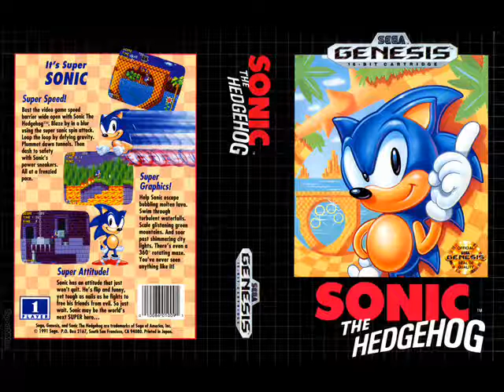Sonic The Hedgehog - Special Stage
Sonic the Hedgehog (ソニック・ザ・ヘッジホッグ Sonikku za Hejjihoggu?), trademarked Sonic The Hedgehog,[2] is a title character and the protagonist of the Sonic the Hedgehog series released by Sega, as well as in numerous spin-off comics, cartoons, and a feature film. The first game was released on June 23, 1991, to provide Sega with a mascot to rival Nintendo's flagship character Mario (see 1991 in video gaming).[3][4] Since then, Sonic has become one of the world's best-known video game characters, with his series having sold more than 80 million copies.[5] In 2005, Sonic was one of the first game character inductees into the Walk of Game, alongside Mario and Link.[6]

While many individuals at Sega had a hand in Sonic's creation, programmer Yuji Naka and artist Naoto Ōshima are generally credited with the creation of the character,[7] a blue 15-year-old anthropomorphic hedgehog, who has the ability to run at supersonic speeds and the ability to curl into a ball, primarily to attack enemies. This is a major part of the gameplay of the series.